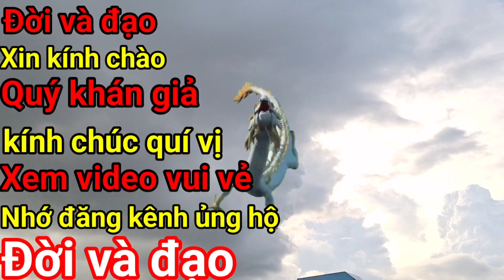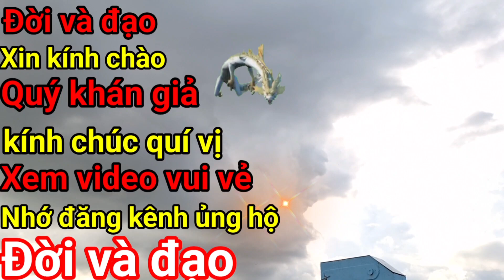Đời và đạo T162 cô năm nhất nương lộ cơ trong màng này không còn bao lâu nữa đâu mau tu gấp rút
Xin kính chào cô bác anh chị em và các bạn cùng quý vị đã theo dõi và xem video kênh có gì sai sót mong quý vị bỏ qua nhớ đk kênh ủng hộ để kênh càng ngày càng phát triển hơn xin chân thành cảm ơn quý vị